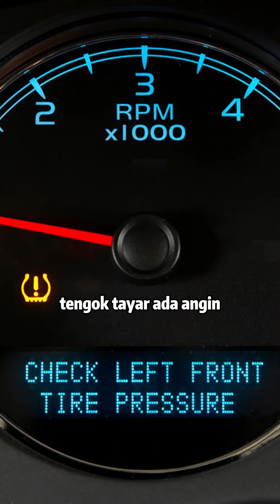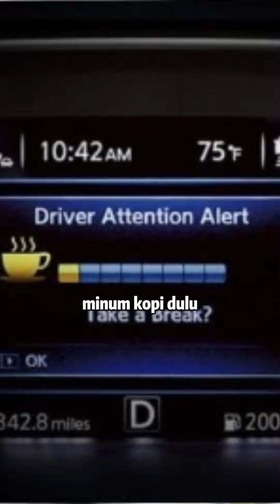8 Ciri Keselamatan Yang Perlu ada Pada Kereta Baru